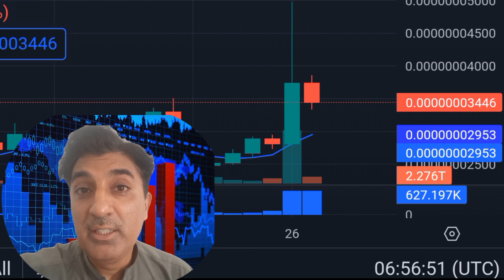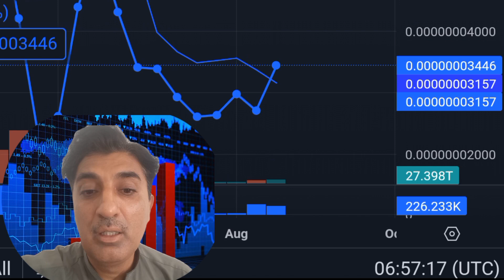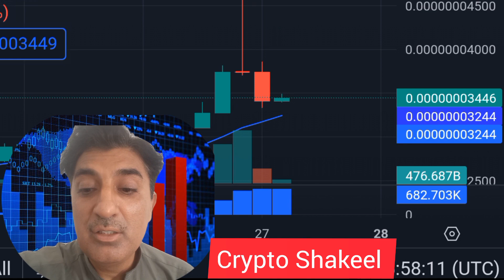This is Why Milady meme coin Huge Bullish🚀Rally News|milady coin news Crypto Shakeel is Going Viral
This is Why Milady meme coin Huge Bullish🚀Rally News|milady coin news Crypto Shakeel is Going Viral 💥MILADY MEME COIN IS PUMPING!!! WATCH THIS NOW!                                       🔥YOU HOLD MILADY MEMECOIN WATCH THIS NOW! | HUGE MOVE IT THIS HAPPENS | MILADY COIN NEWS TODAY🔥♤About: Crypto Shakeel channel for only Crypto forex daily latest news analysis forecast prediction channel.i am Shakeel Akhtar Yousufzai last 16 years successful forex market trading. Daily forex market analyst. Free live forex signals provider. All information on the channel is provided in good faith, however we make no representation or warranty of any kind, express or implied, regarding the accuracy, adequacy, validity, reliability, availability or completeness of any information on the Crypto Shakeel channel. UNDER NO CIRCUMSTANCE SHALL WE HAVE ANY LIABILITY TO YOU FOR ANY LOSS OR DAMAGE OF ANY KIND INCURRED AS A RESULT OF THE USE OF THE CHANNEL OR RELIANCE ON ANY INFORMATION PROVIDED ON THE CHANNEL. YOUR USE OF THE CHANNEL AND YOUR RELIANCE ON ANY INFORMATION ON THE CHANNEL IS SOLELY AT YOUR OWN RISK. milady coin
mlady meme coin
miladys meme coin
milady crypto
ladys coin
ladys crypto
milady meme coin news today
meme coin
milady
milady coin news today
ladies meme coin
memes coin
milady meme coin price prediction
zeniq
lady coin
lady's coin
m'lady meme coin news today
meme coin 2023
miladys